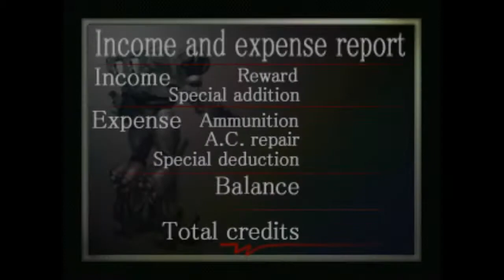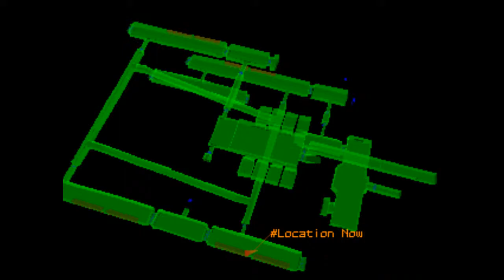Armored Core [PS1] Part11